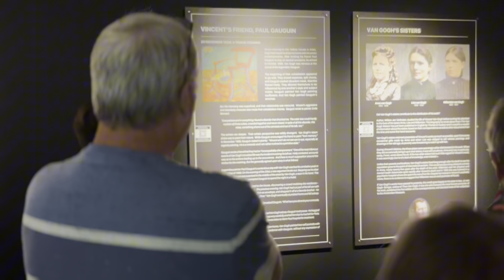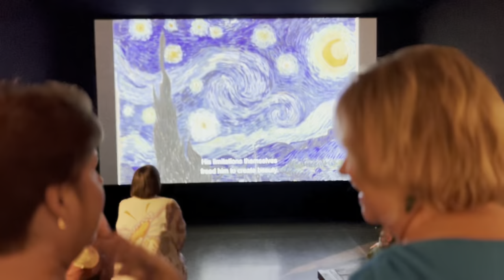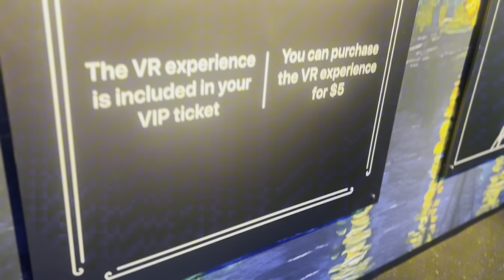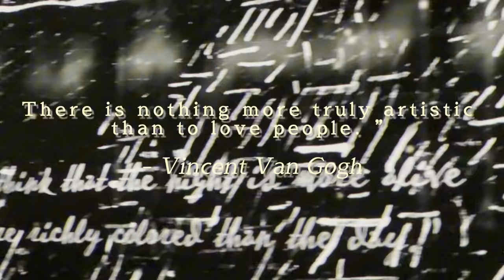Quail Creek | Van Gogh immersive experience bus trip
Join us for a day trip to Van Gogh immersive experience